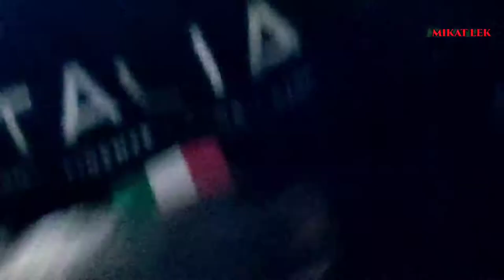CARA MENANGKAP BURUNG PREKUTUT MANJUR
salam mikat lekkkkk.

jangan lupa suport terus chanell ini, agar dapat berkembang.
semoga daapt menghibur dan jadi inspirasi untuk para pemikat dan dapat dijadikan tontonan yang inspiratif.
mohon dukungan untuk chanel ini agar dapat berkembang, mohon maaf  apa bila ada salah salah kata, jangan lupa folow juga ig kami

dan bisa hubungi kami di : 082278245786

dan mungkin bisa comen atau saran kami persilahkan, sebagai acuan untuk menjadikan kami lebih baik lagi.

TERIMAKASIH